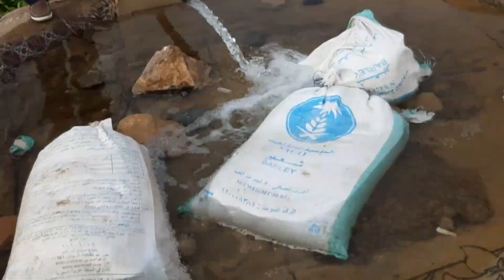saudi arab me kis tarike se kheti ki jati hai | saudi arab majra | Saudi arab ke khet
vlog ask